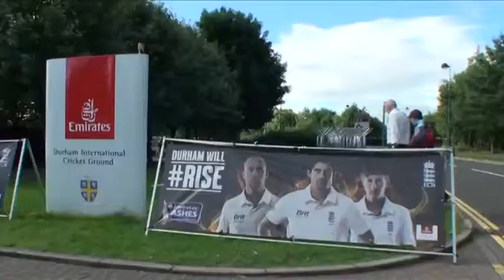Durham Test Story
Australia v England in the Fourth Ashes Test at Chester-le-Street in Durham.  This is the "Serious Cricket Watchers Association" in action!